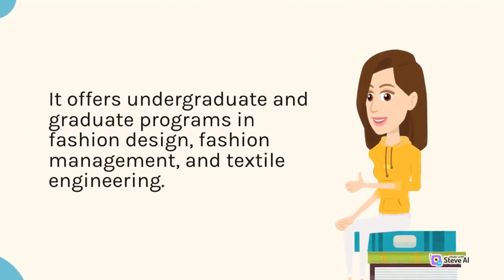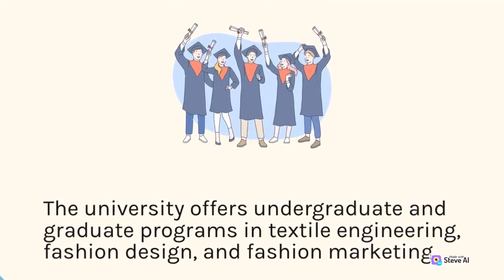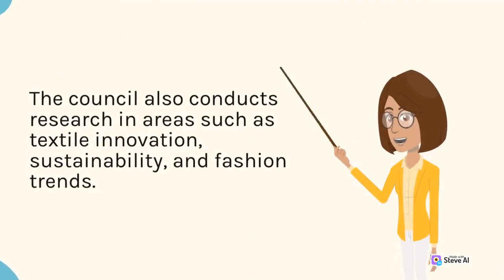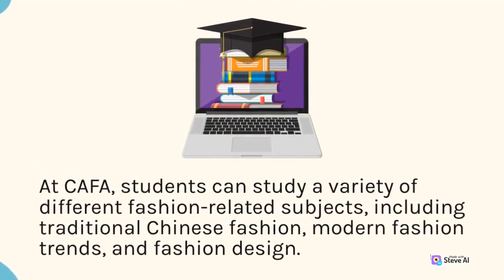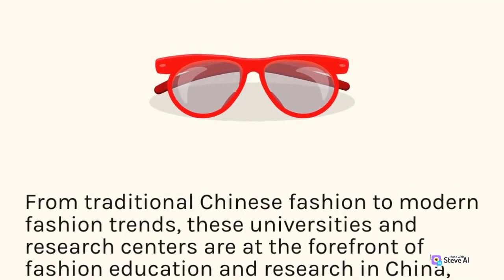Top Universities and Research Centers for Fashion in China | Part 2 | Fashion Tips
In this must-watch video, we share essential fashion tips to help you elevate your wardrobe while making sustainable choices. From mixing and matching timeless pieces to investing in quality materials and ethical brands, our expert advice will transform your personal style without compromising the environment. Don't miss these game-changing tips that will revolutionize the way you approach fashion! 👗👕